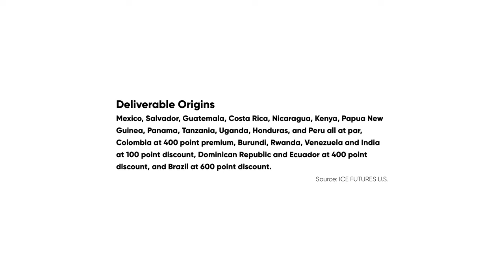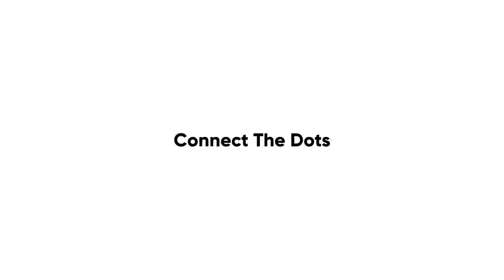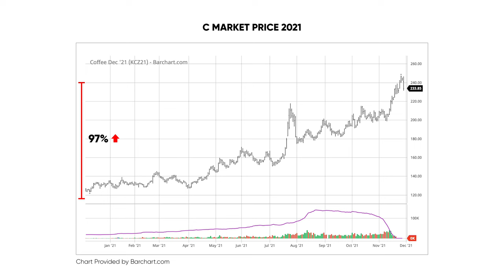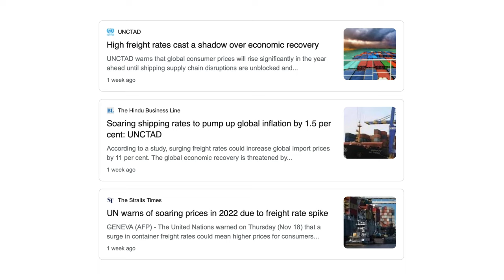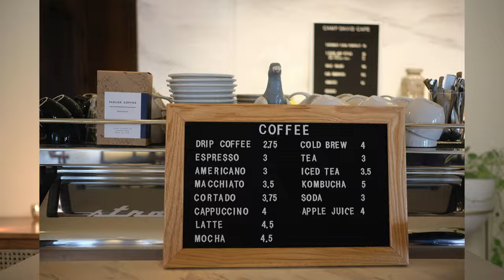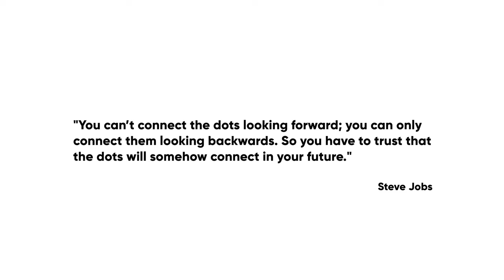The C-Word | There's More To Your Morning Cup Than Meets The Eye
A fascinating look at how interconnected our world is, the complexities of money and financial markets, and where coffee fits into this intricate puzzle.

Timecodes:
0:00 - Hook
0:16 - Title B Roll
0:29 - Introduction
1:37 - C Market
4:00 - Size Of The Coffee Market
5:24 - Connect The Dots
9:08 - Arabica
12:12 - Robusta
13:57 - Smell The Coffee